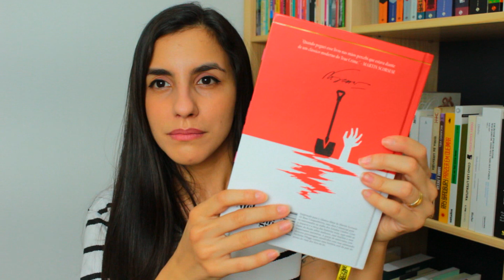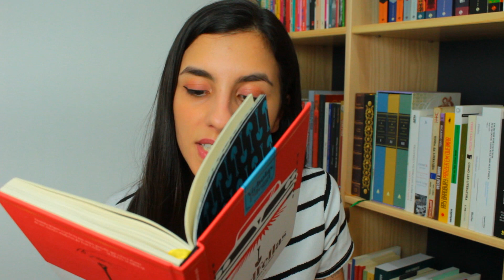o CLÁSSICO Goodfellas // Nicholas Pileggi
Onde comprar
➡️ Compre seus livros (e outros produtos) pelo meu link e ajude o Literature-se